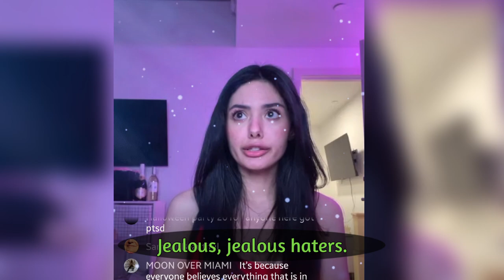@oliveoilrun's Beauty is a Talent and Gift from God, she's had no procedures & doesn't WASH her FACE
@oliveoilrun (formerly PlayMateTessi) says she has had no cosmetic procedures or surgery. She doesn't have to wash her face to keep her skin clear!